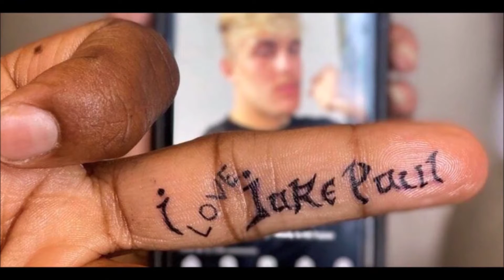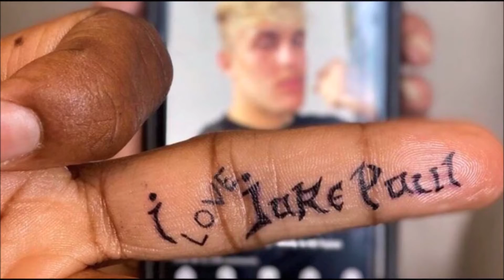Boxing。V.S 🎈Round II Jake Paul 🥊vs 💥Tyron Woodley 🥊💤💨